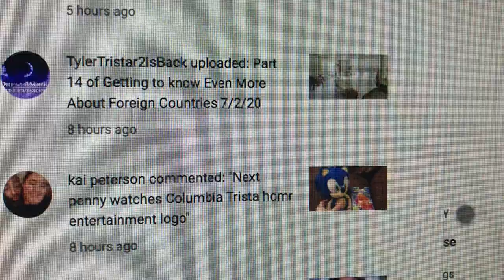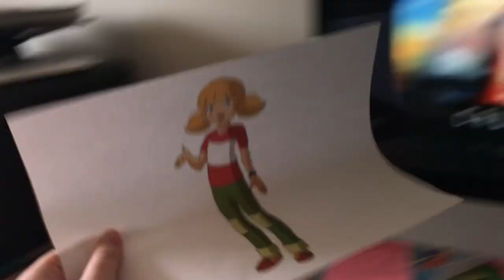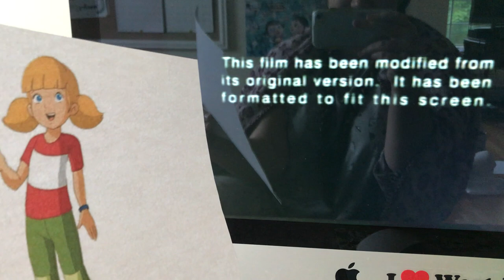Penny Watches the Columbia Tristar Home Entertainment Logo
Requested by kai peterson. Tomorrow is Independence Day! (A.K.A. The 4th of July) Penny is going to watch the 2001 VHS of The Wedding Planner, but there was the Columbia Tristar Home Entertainment logo.